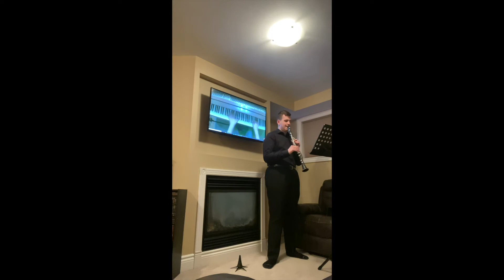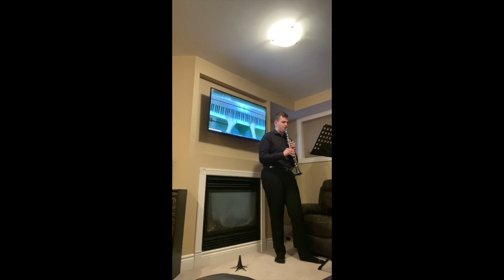David Tape OKMF Level 8 Woodwinds Concerto Submission